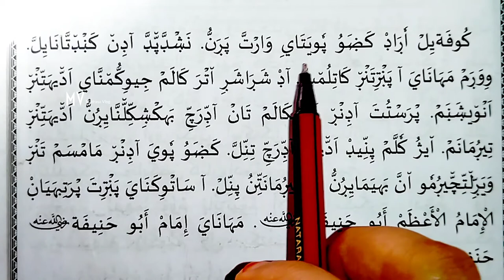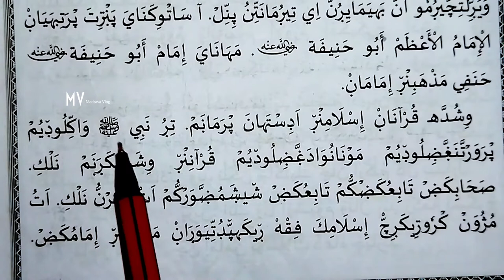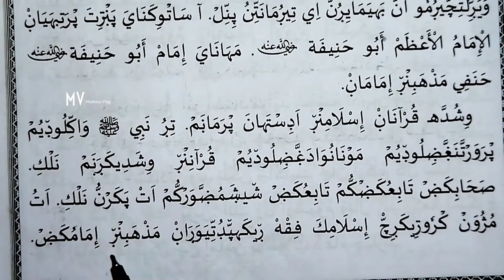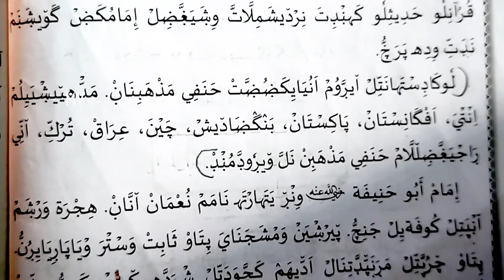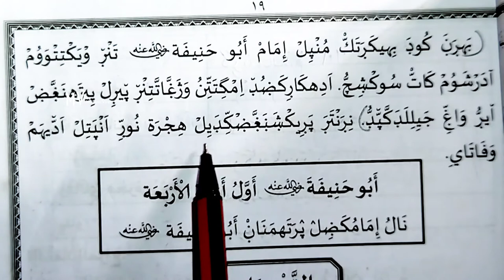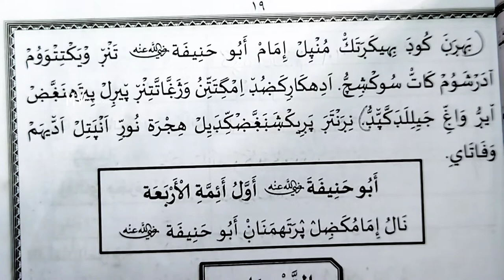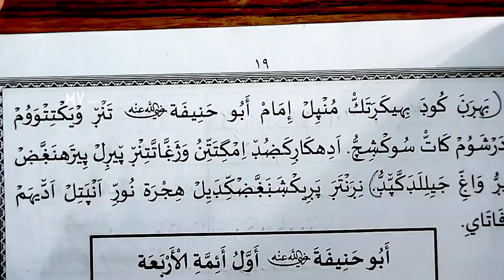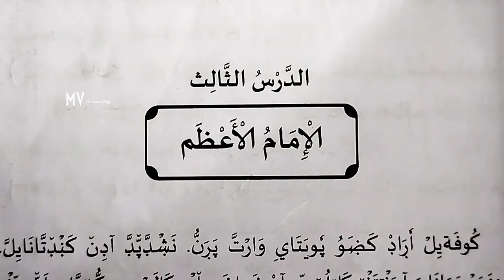5 class#duroosulislam# secondpart chpter 3